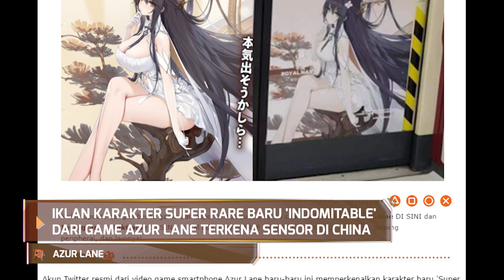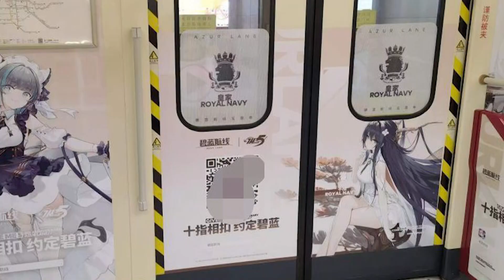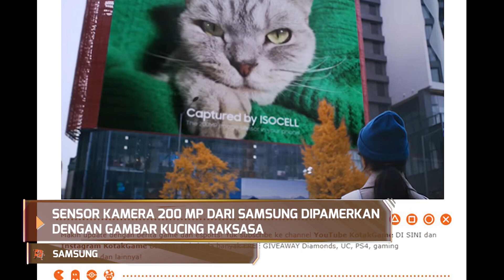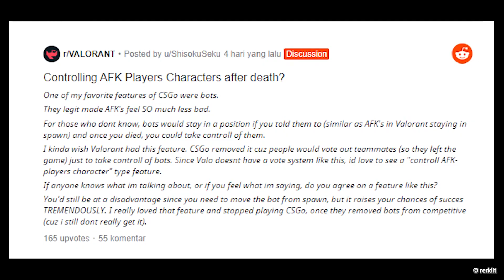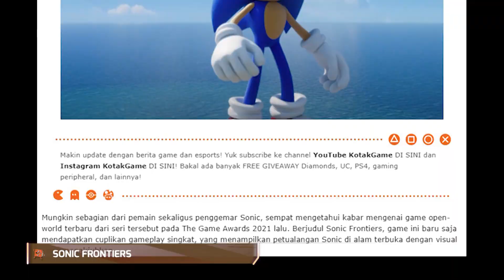Jepang Rilis Sumpit Gaming, Trailer Yelan Ditonton Ratusan Ribu Viewers Kurang dari Sejam!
Di penghujung minggu ini, Kru KotakGame balik lagi nih dengan deretan berita seputar dunia gaming, pop culture, dan tekno yang wajib banget kalian ketahui. Mulai dari video demo karakter Yelan dari Genshin Impact yang capai 300.000 views hanya dalam hitungan jam, hingga gameplay Sonic Frontiers yang tunjukan Sonic di open world!

Penasaran dengan berita lainnya? Yuk langsung tonton aja HypeNews minggu ini!

Host: Christa
Skrip: Christa
Editor: Alif
Design: Adit

- [Review narzo 50 5G] Si Paling Menang Banyak! Smartphone 5G Paling Powerful buat Gaming Kelas Mid-Range!